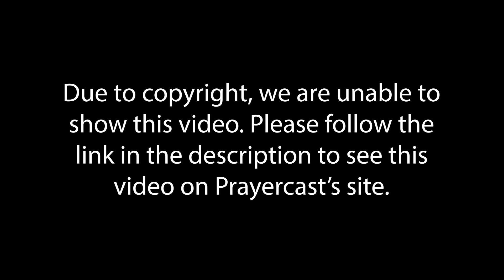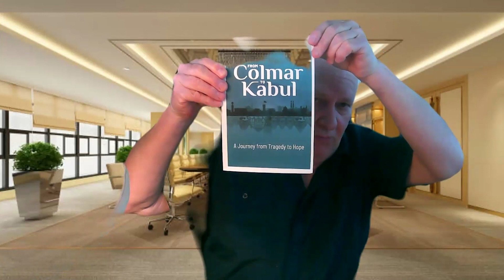Spiritual Hunger of Muslims with Martin Wilson - Church Mar 15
Come join us as we hear from Martin Wilson as he shares on the spiritual hunger of Muslims. Near the beginning, Martin uses a video from Prayercast. Unfortunately, we had to remove that video from this recording. Feel free to go check it out